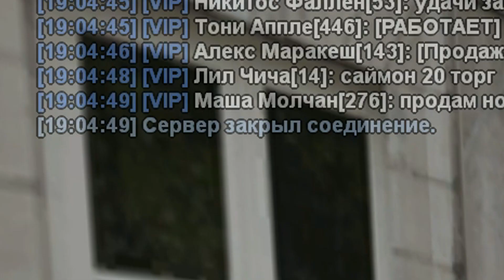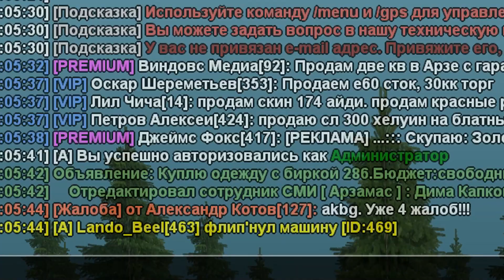КОНФЛИКТ НА НОВОМ СЕРВЕРЕ... (feat. Батя)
🍀 Играй вместе со мной в ГТА КРМП Родина РП:
💡 RODINA RP [Центр. Округ 01] скачать
😎 Вводи мой ник при регистрации Drago_Malfoy и получи от меня $300.000
🌎 Среди тех кто ввёл мой ник я разыграю Теслу Кибертрак :)